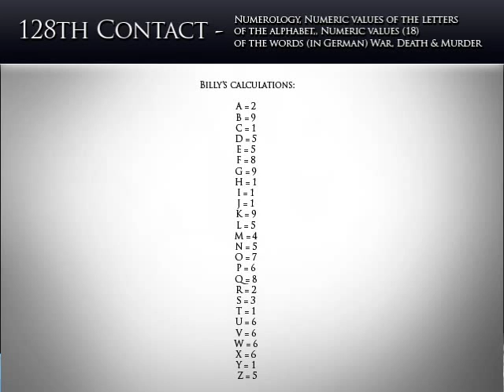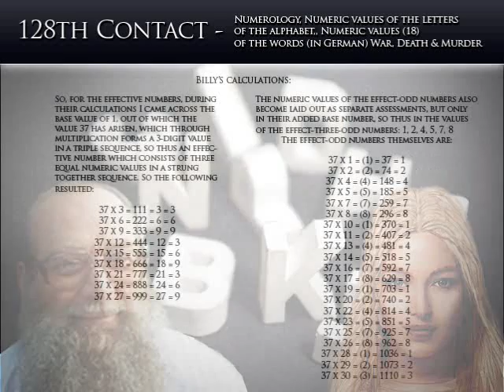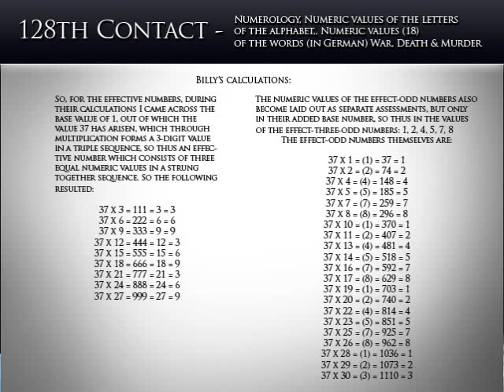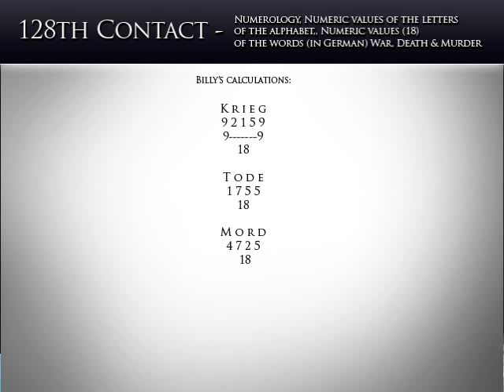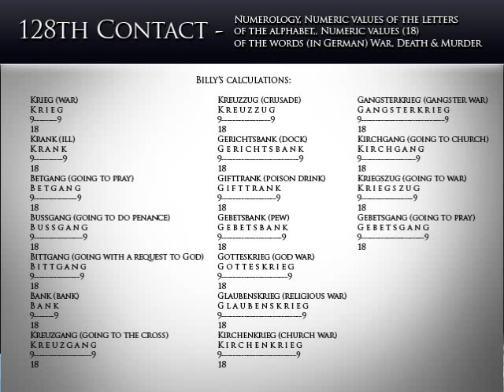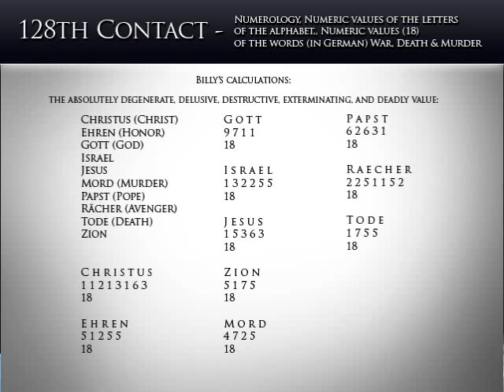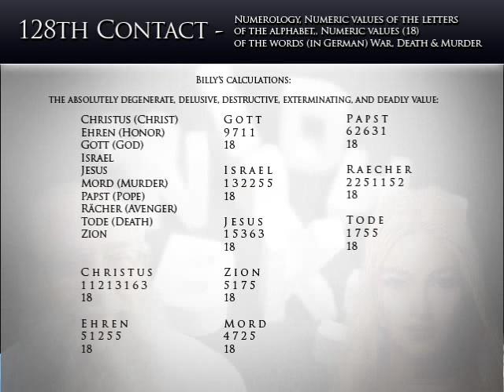Billy Meier - 128th Contact - Numerology, Numeric values (18) of negative words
The following contact conversation contains information about:

- Numerology
- Numeric values of the letters of the alphabet
- Numeric value of 666 (18)
- Numeric values (18) of the words (in German) War, Death & Murder
- Numeric values (18) of other negative words (in German)
- Numeric values (18) of the words (in German) Christ, "Ehren" (Honor?), God, Israel, Jesus, Zion, Murder, Pope, Revenge & Death